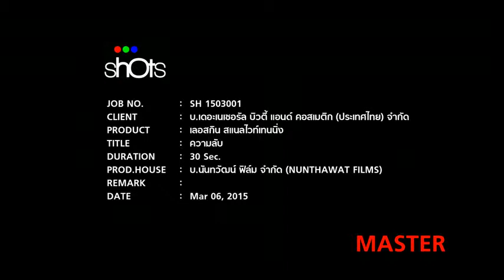TVC snail whitening 30 Sec DirCut FinalMaster